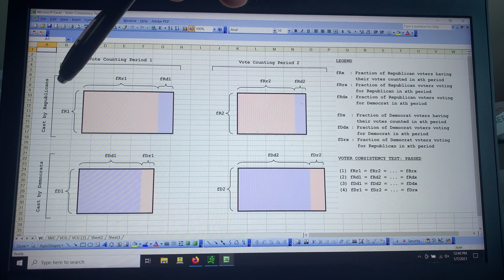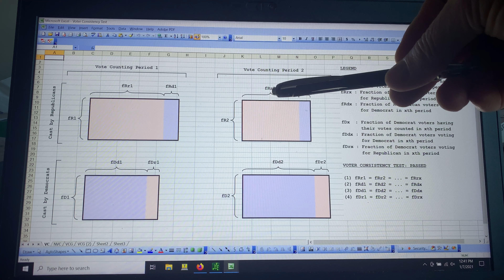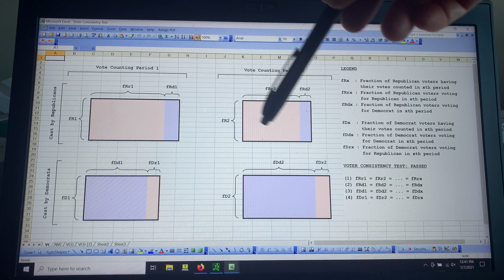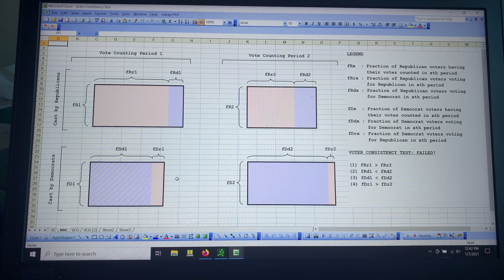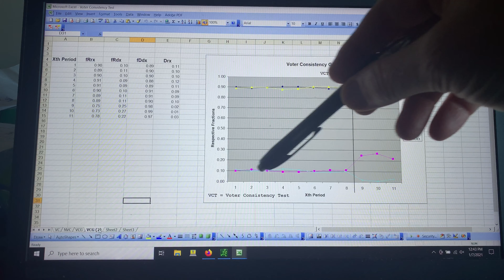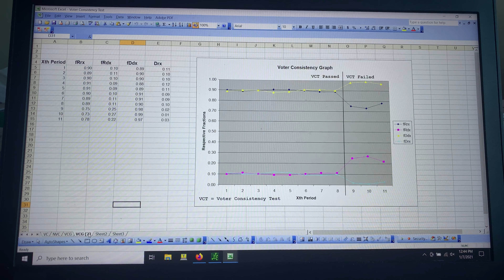Voter Consistency Test for Elections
The "voter consistency test" or VCT described in this video puts the forensics of an election fraud determination in the hands of mathematicians and scientists, who can then share the results of their analyses with the relevant authorities, such as lawyers, judges, legislators, governors, presidents, etc.